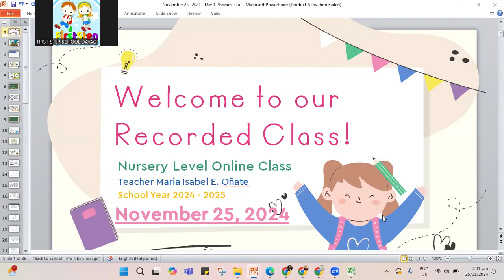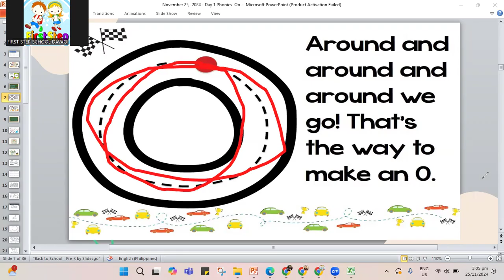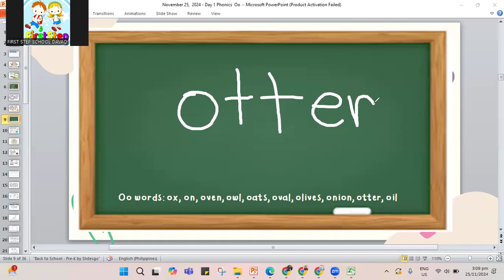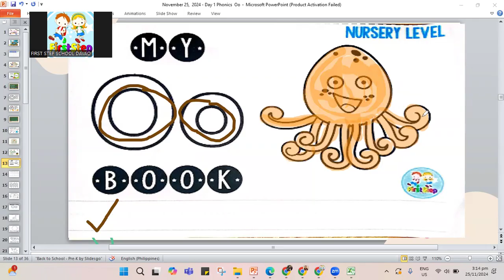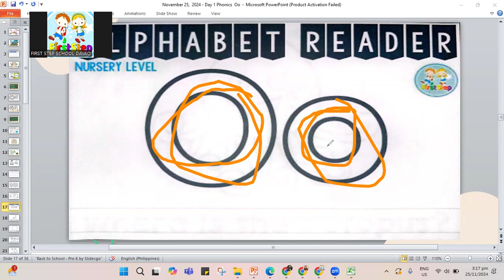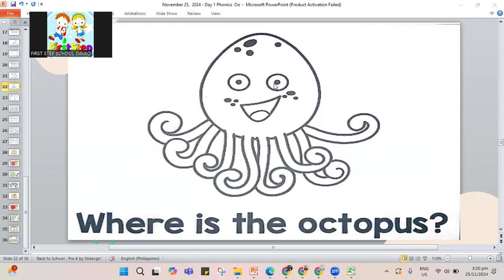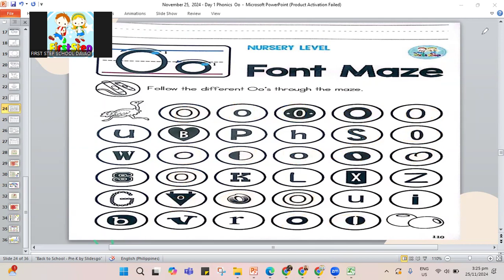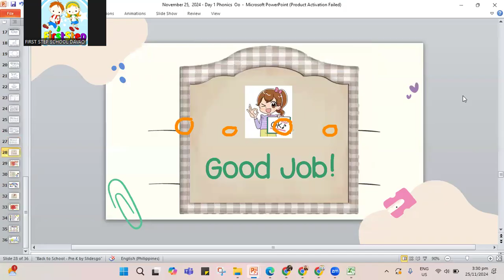November 25, 2024 Nursery Level Day 1 Phonics Oo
This is a recorded class video for the Nursery Level Class.